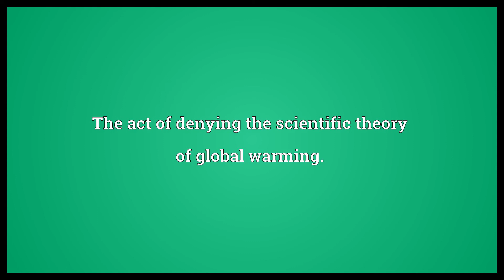Global warming denial Meaning